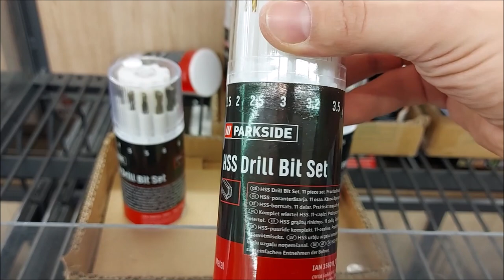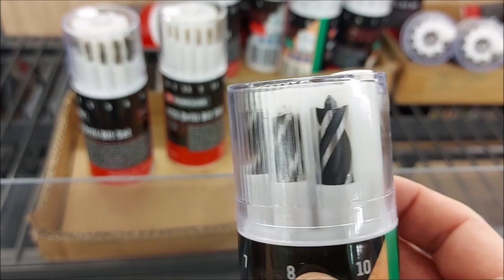SHORT Presentation Parkside HSS Drill set Wood, Metal, Stone UNBOXING (Lidl 11pcs)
Technical details:
Stone:
Properties

11 items
practical container for easy removal of drill bits
Dimensions

box: Ø 53 x H 133 mm

box: ABS, PS
stone drill bits: C45 steel, hard alloy

Metal:
Properties

11 items
Dimensions

box: ABS, PS
HSS drill bits: M2 steel

Wood:
Properties

11 items
Dimensions

box: ABS, PS
wood drill bits: steel C45